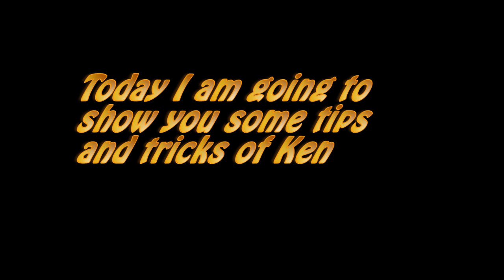ken tips and trick.mp4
ken tips and trick by me (xian) , check out more of xiansf4.blogspot.com